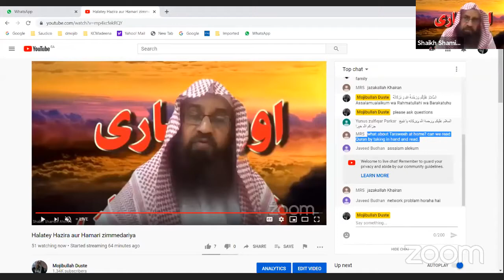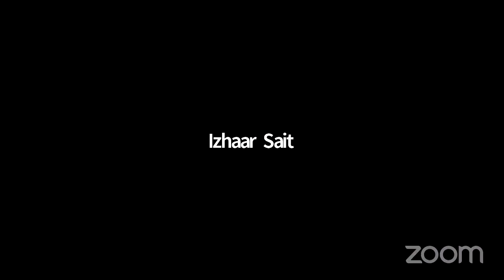Special lecture Halatay Hazarah (Lockdown) Mein Hamari Zimaydarian. by Sh Shamim Ahmed - Doha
Special lecture -by Shaikh Shamim Ahmed (Lockdown) Mein Hamari Zimaydarian.  (Our Responsibilities in the Current Situation)- 13/04/2020